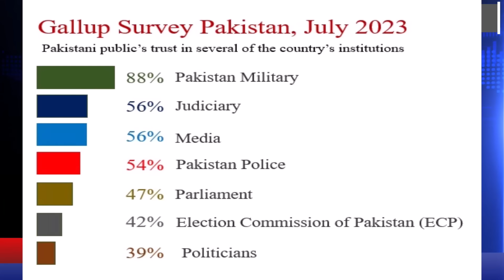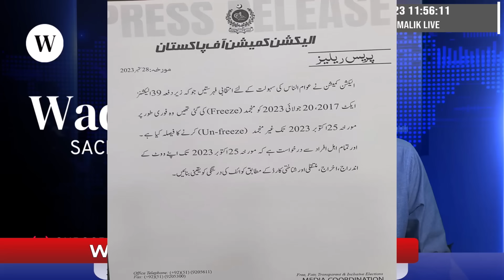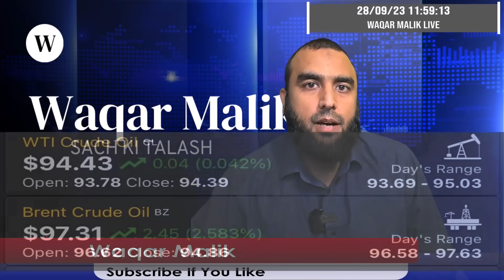**Nawaz Sharif Licking Boots Again** Imran Khan Named In 9th May Case || Qazi Playing For Theatrics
**Nawaz Sharif Polishing Boots** Imran Khan Named In 9th May Case || Qazi Playing For Theatrics